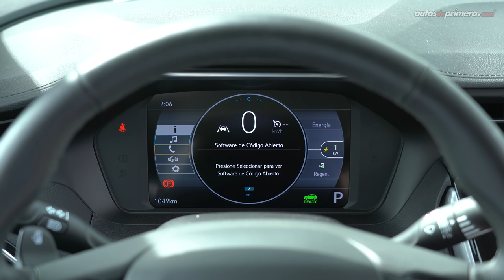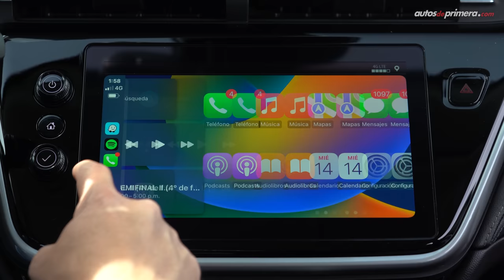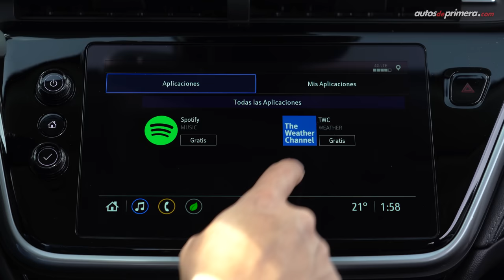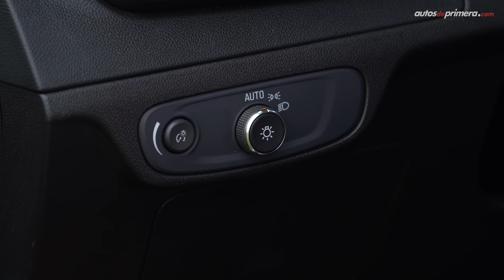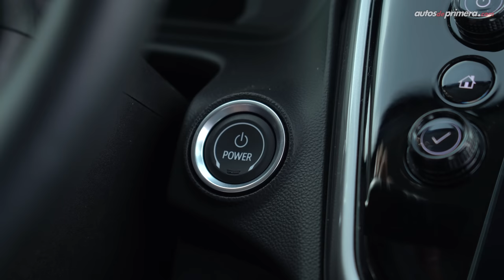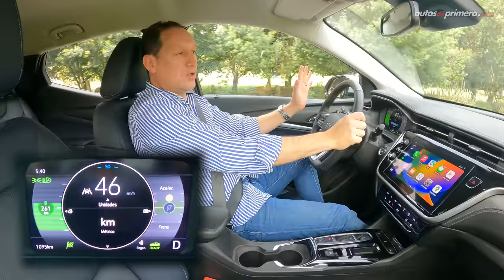Chevrolet Bolt EUV ⚡ ¿El mejor SUV eléctrico de su segmento? 🔋 Prueba - Reseña (4K)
Chevrolet Bolt EUV, probamos a fondo el primer SUV 100% eléctrico de Chevrolet que llega a Colombia. Este modelo llega para abrir el camino de la electrificación de la marca norteamericana en nuestro país. El Chevrolet Bolt EUV 2023 hace parte de los Crossover/SUV sub-compactos eléctricos. El nuevo Chevrolet Bolt EUV 2023 cuenta con una batería de 65 kWh prometiendo una autonomía de 456 km con una carga bajo el ciclo WLTP. ¿Qué les parece el Chevrolet Bolt EUV? Déjanos tus preguntas o comentarios...

Precio Chevrolet Bolt EUV (enero 2023) $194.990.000 (USD 40.623)**

Resumen del vídeo: ⬇️
00:00 Chevrolet Bolt EUV
01:13 Diseño Exterior
02:27 Silueta SUV
03:11 Puerto de carga CCS1
03:45 Capacidad del Baúl / Maletero
04:22 Tamaño - Medidas
04:57 Diseño Interior
05:34 Tablero de instrumentos
06:33 Consola Central
07:58 Botones para conducción
09:14 Sillas traseras
10:00 Equipo en Seguridad (10 airbags)
10:39 Motor eléctrico FWD
11:40 Aceleración 0-100 km/h
12:37 One Pedal Driving +
13:13 Leva de frenado (recuperación de energía)
14:12 Autonomía
15:13 Desempeño y suspensión
16:39 Garantía
17:21 Precio Chevrolet Bolt EUV